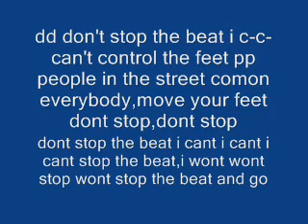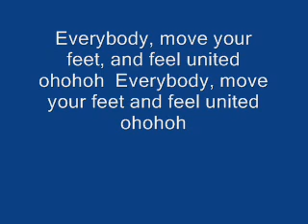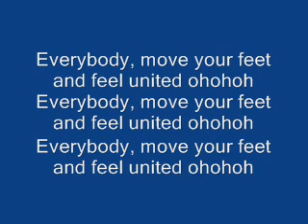Junior Senior: Move your Feet